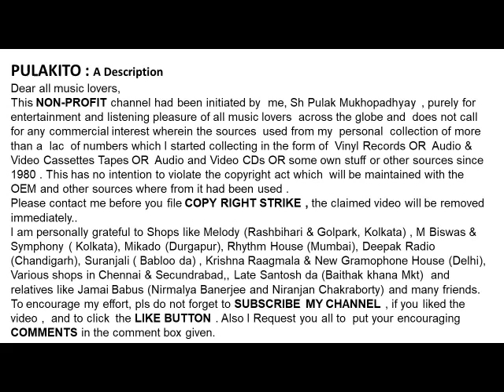Hemanta Mukherjee -KE TUMI BOSI NADIKULE- Film : Khoniker Atithi (1959)--An Atulprasadi Song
KE TUMI BOSI NADIKULE
-Hemanta Mukherjee

-Film : Khoniker Atithi (1959)
-Lyrics:  Atul Prasad Sen
Help Please.